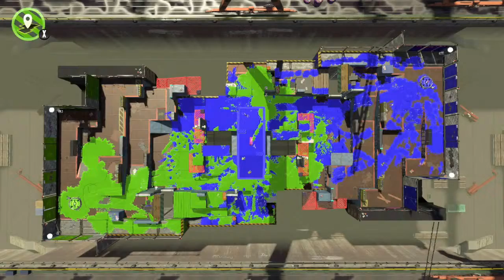Splatoon league battle with Halo! (PG 13)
Please be kind to others and don't spam or advertise other channels!
Relax, stay hydrated, and enjoy the stream